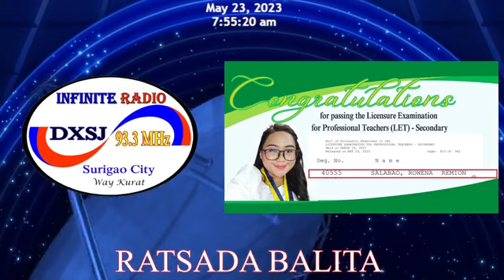May 24, 2023